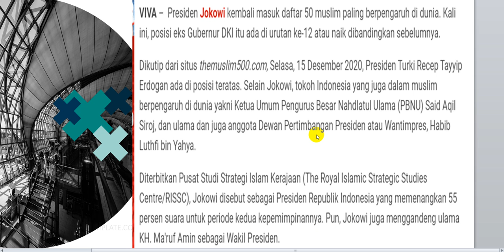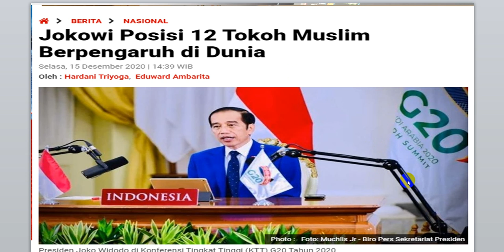Presiden Joko Widodo Posisi 12 Tokoh Muslim Berpengaruh di Dunia | VIVA | RISSC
Presiden Jokowi kembali masuk daftar 50 muslim paling berpengaruh di dunia. Kali ini, posisi eks Gubernur DKI itu ada di urutan ke-12 atau naik dibandingkan sebelumnya.

Dikutip dari situs themuslim500.com, Selasa, 15 Desember 2020, Presiden Turki Recep Tayyip Erdogan ada di posisi teratas. Selain Jokowi, tokoh Indonesia yang juga dalam muslim berpengaruh di dunia yakni Ketua Umum Pengurus Besar Nahdlatul Ulama (PBNU) Said Aqil Siroj, dan ulama dan juga anggota Dewan Pertimbangan Presiden atau Wantimpres, Habib Luthfi bin Yahya.

Diterbitkan Pusat Studi Strategi Islam Kerajaan (The Royal Islamic Strategic Studies Centre/RISSC), Jokowi disebut sebagai Presiden Republik Indonesia yang memenangkan 55 persen suara untuk periode kedua kepemimpinannya. Pun, Jokowi juga menggandeng ulama KH. Ma'ruf Amin sebagai Wakil Presiden.